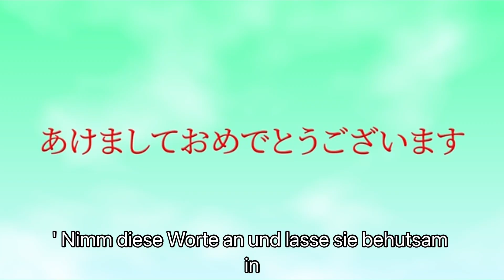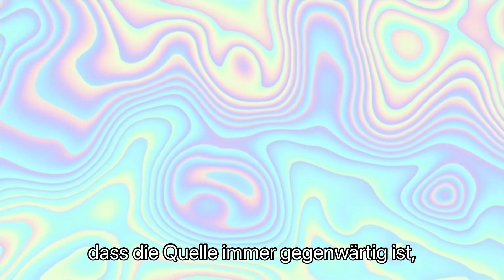Meditation Grundsatz 2 -ACIM-T-1.I.2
Meditation zum zweiten Grundsatz aus Ein Kurs in Wundern

Mache es dir bequem… Atme tief ein und langsam aus… Schließe deine Augen, wenn du magst… Lasse alle Gedanken des Tages los und komme zur Ruhe…

Wir richten unsere Aufmerksamkeit heute auf den zweiten Grundsatz aus Ein Kurs in Wundern:

“Wunder an sich sind nicht von Bedeutung. Das Einzige, was von Bedeutung ist, ist ihre Quelle, die weit über jede Bewertung hinausgeht.”

Lasse diese Worte sanft in dein Bewusstsein fließen… Wunder geschehen, doch es ist nicht das Wunder selbst, das zählt… Es ist die Quelle, aus der sie stammen…

Atme tief ein… und spüre die Verbundenheit mit dieser Quelle… Sie ist weit größer als alles, was wir bewerten oder beurteilen könnten… Spüre, wie diese Quelle von Liebe und Frieden dich durchströmt…

Es gibt nichts, was du tun musst… Du bist bereits mit dieser Quelle verbunden… Lasse jeden Gedanken von Bewertung oder Urteil los… Lasse alle Vorstellungen davon, was ein Wunder ist, los…

Atme ein… und spüre die tiefe Liebe, die aus dieser Quelle kommt… Atme aus… und lasse alles los, was dich von dieser Liebe trennt…

Wisse, dass die Quelle immer bei dir ist… immer zugänglich… immer bereit, durch dich zu wirken…

Du bist hier, um das Licht dieser Quelle zu empfangen… und es in die Welt zu tragen… Spüre, wie sich dein Herz öffnet… und wie die Liebe, die in dir wohnt, sich ausdehnt…

Bleibe einen Moment in dieser stillen Verbindung zur Quelle… Atme sanft ein und aus… Du bist ein Kanal für die Liebe… für das Wunder, das aus der Quelle kommt…

Wenn du bereit bist, bringe deine Aufmerksamkeit langsam zurück… Bewege deine Finger und Zehen… und öffne deine Augen…

Du trägst diese Verbindung zur Quelle in deinem Herzen… Sie ist immer bei dir… und du kannst jederzeit wieder zu ihr zurückkehren…

Für weitere Einsichten und vertiefende Erklärungen kannst du die offizielle Seite zu Ein Kurs in Wundern besuchen:
ACIM Original Edition.